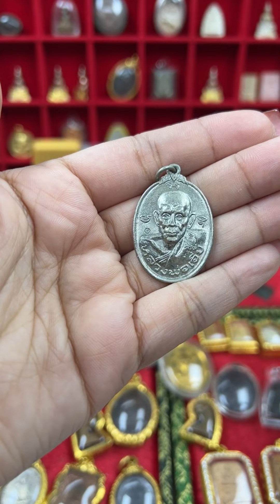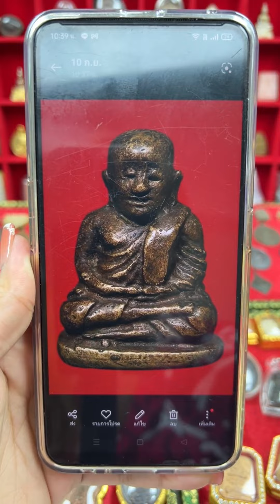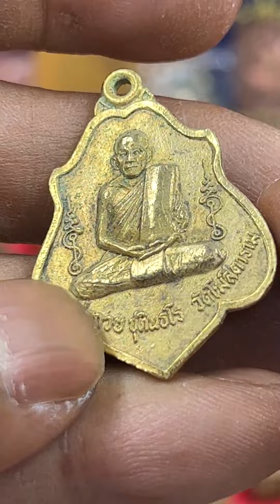อาจารย์รักษ์ศรีเกตุ ใส่ใจทุกรายละเอียดควบคุมการผลิตเองทุกขั้นตอน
ใส่ใจทุกรายละเอียด✅️
ควบคุมการผลิตเองทุกขั้นตอน✅️

มีพิธีนำฤกษ์ หลอมชนวนมวลสาร
ในวันคล้ายวันมรณภาพหลวงพ่อเงิน
ครบรอบ 103ปี ณ วัดบางคลาน จ.พิจิตร

☎️โทรเลย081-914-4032คุณตุ๊ก
ชื่อ รภัทร สัญวัชญ์

🙏🏻โอนเงินแล้วส่งสลิปพร้อมชื่อ
ที่อยู่เบอร์โทรครับ🙏🏻
*สั่งที่ไหน ติดต่อรับพระที่นั่น*